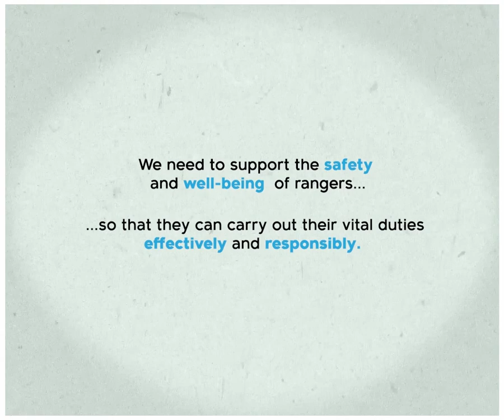Ranger Wellbeing Series - Access to Healthcare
Rangers are planetary health workers, striving to conserve and protect the world’s resources, habitats, wildlife and communities; surely basic necessities and fundamental day-to-day requirements expected in any other profession are the least they deserve.